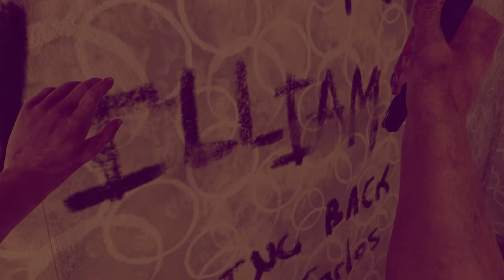TWD: Onslaught | Part 5 | They Unleashed Spiked Walkers!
Daryl has agreed to find the missing girl and that takes him to an abandoned train station. It's creepy there. Real creepy. And filled with horrors. Horrors with spikes.

There’s no rest when survival is on the line. Step into AMC’s The Walking Dead and prepare for an onslaught of walkers as you assume the roles of your favorite characters from the show, and confront the horrors and humanity of this apocalyptic new world.

Play as Rick, Daryl, Michonne, and Carol and set up your home base in the Alexandria Safe Zone. Here, you’ll play through chapters of an all-new story, embark on Scavenger runs, upgrade your player stats, modify and customize weapons, trade in resources to grow your community, and interact with your favorite characters. Successfully complete supply runs, and you’ll see Alexandria transform as you rebuild the settlement into a fortified bastion of hope for humanity’s future.

00:00 Intro + Recap
01:30 Michonne Tests Out Upgrades
07:13 Rick Finds The Fire Axe
13:30 Rick Finds The SMG
17:21 Chapter 5: Roads Less Traveled
25:06 Worst Train Station EVER
30:42 The Spiked Walker Arrives

VR Headsets:
- Oculus Quest
- Oculus Rift S
- Valve Index
- HTC Vive
- HTC Vive Pro
- Playstation VR

PC Specs:
- RTX 2080 Super
- i9-9900k CPU
- 32 GB DDR4-3200mhz RAM